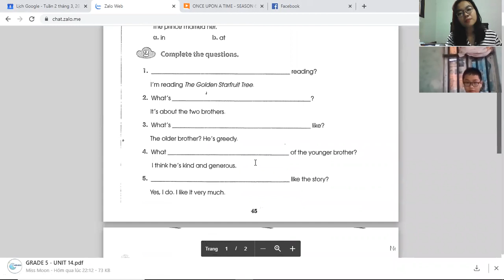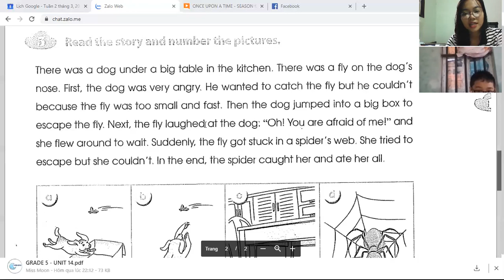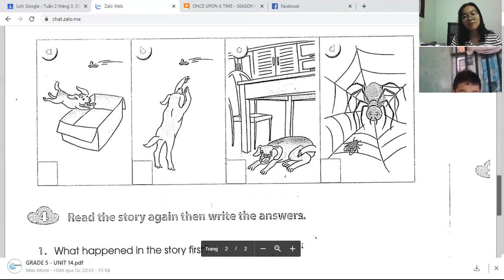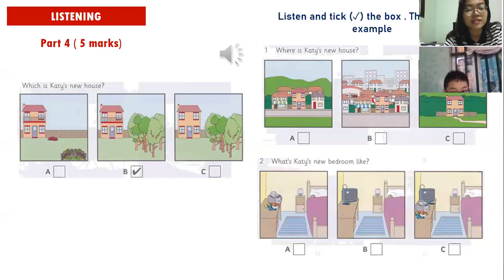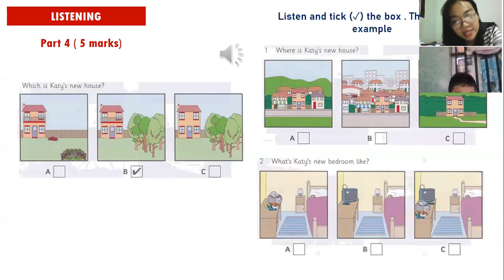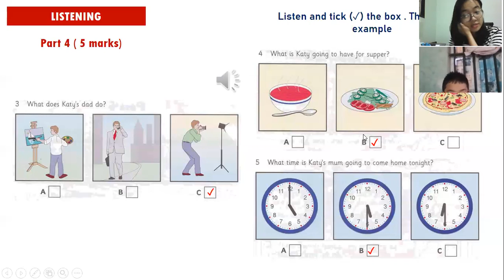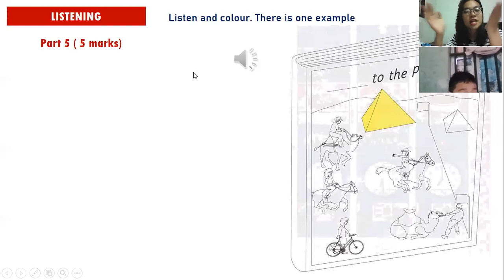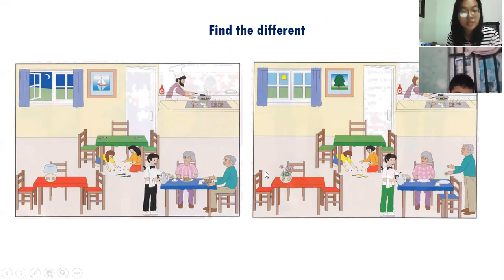PK540 - FLYER 5 - DAY 56